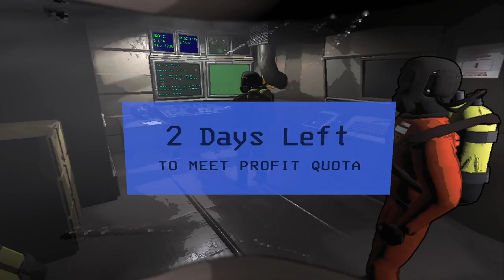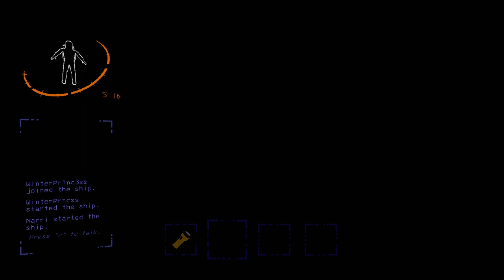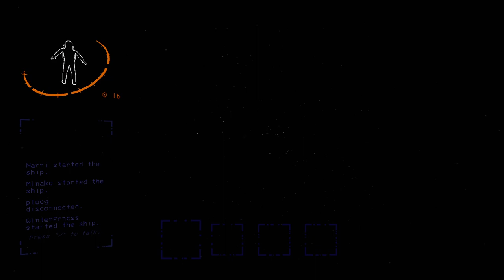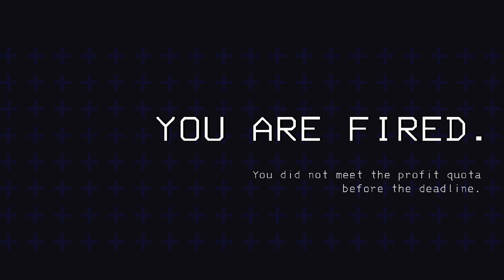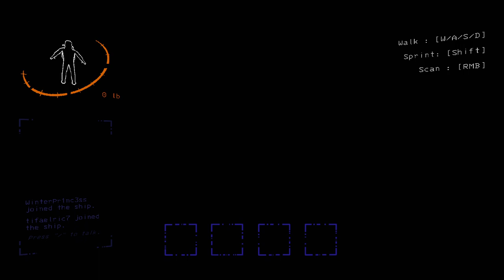Lethal Company - Ploog has joined the Company